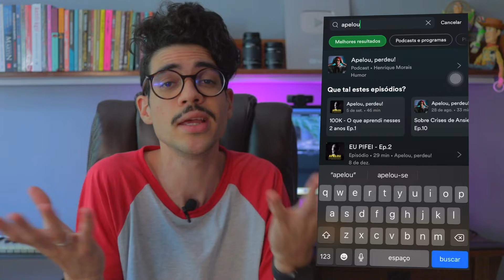eu virei um robô e você é o próximo 🤖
Eu quero que você agora tente lembrar de 5 conteúdos que viu em alguma rede social hoje. Não consegue, né? Além de fazer perder o seu tempo, sua cabeça é preenchida com conteúdos inúteis que você não vai se lembrar em 24 horas. Esse vídeo é um bate papo sobre como vai ser o canal em 2022, sobre qual vai ser a minha relação com as redes sociais e um assunto pra você olhar pra si mesmo e fazer uma análise sobre toda essa vida tecnológica que temos.

Minhas recomendações de leitura:
Criatividade S.A